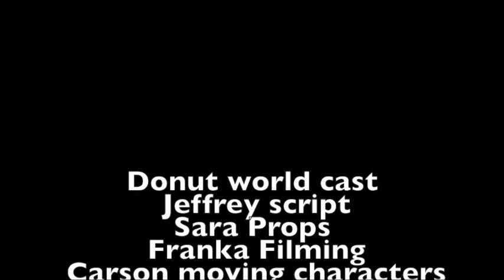Donut World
Toy Stop Animation